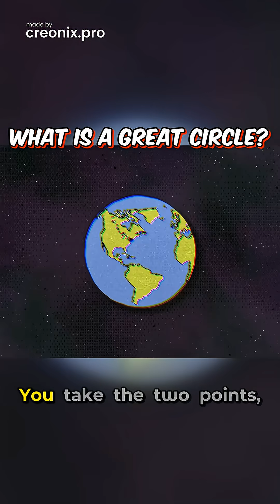What is a great circle?